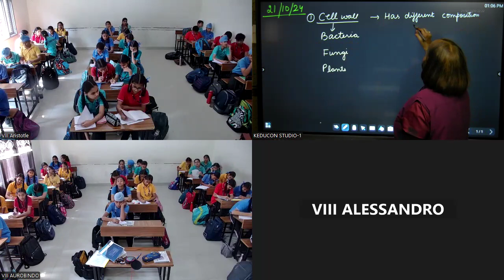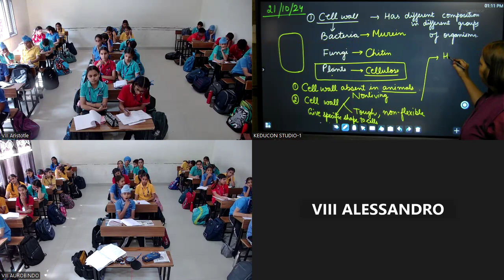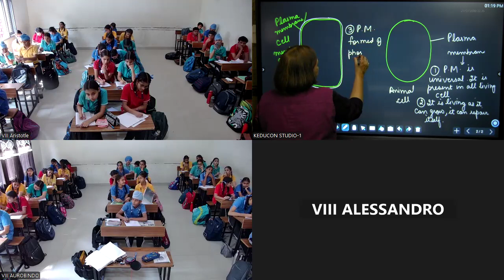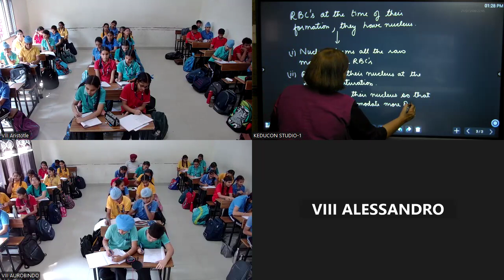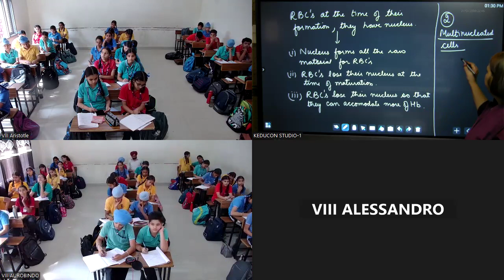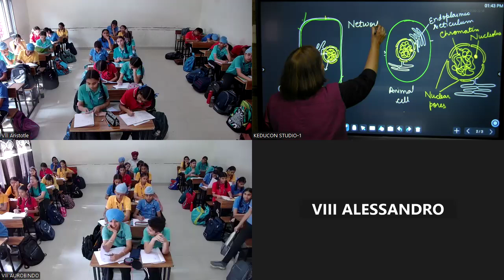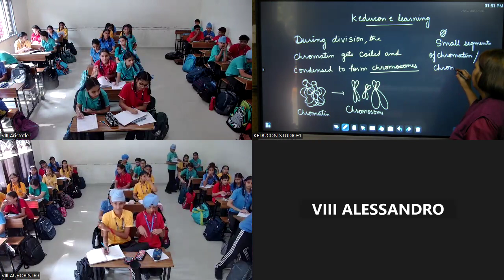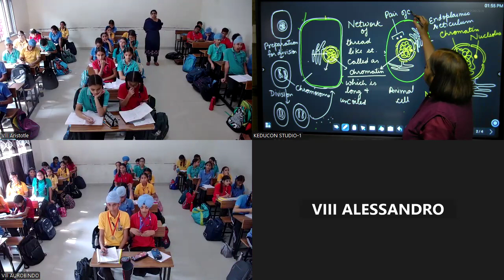GTBPS class 8 science 21 10 2024